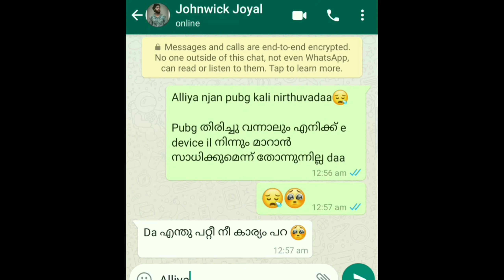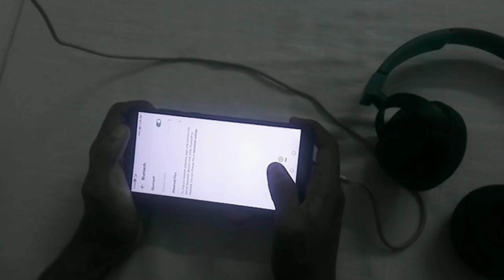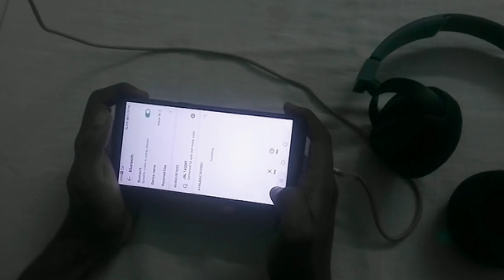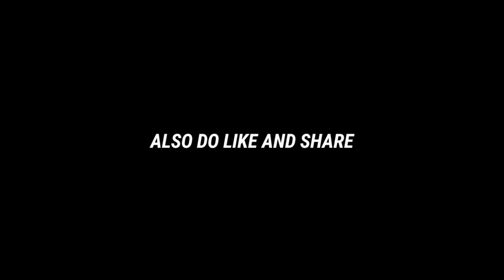LED❤ | LOW END DEVICE 🥺| ഇത് നിങ്ങളുടെ കഥ😘 | ഇത് അനുഭവിക്കാത്തതായി ആരുണ്ട്? 🥺|pubg| face reavealed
ഇത് എല്ലാ  L E D playersinte real pubg ഇൻസിഡന്റ്‌സ് aanu❤😘 അതൊരു content ആയിട്ട് upload ചെയ്യുന്നു എന്ന് മാത്രം, ഈ വീഡിയോയിക്ക് പിറകിൽ എനിക്ക് മറ്റൊരു ഉദ്ദേശവുമില്ല,
നിങ്ങളുടെ കഥയുമായി സാമ്യം വന്നാൽ,
വിലയേറിയ കമന്റ്സുകൾ രേഖപെടുത്തുക 😘

കൊറോണ ഒക്കെ അല്ലെ വീട്ടിലിരി കെട്ടോ

CLAN : FREEDOM ESPORTS
IGN : FD TAFN YT
DEVICE : REALME 2 PRO ( രണ്ടര കൊല്ലം)
RAM : 4GB
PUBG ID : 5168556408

use hashtags

Pubg lowenddevice
pubg asian conquerors
pubg kannur boy
pubg kaztro
pubg tafn gaming
story of lowend device gamers
LED pubg
pubg fastest beatsync